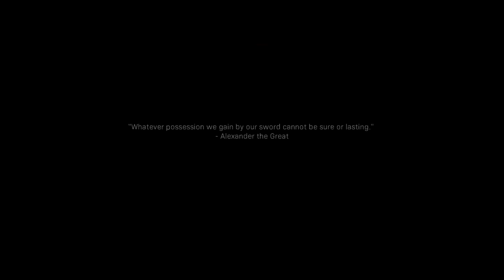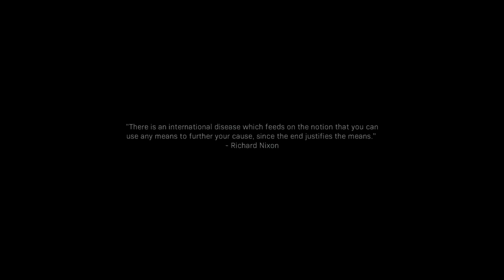HomeTown | Call Of Duty Modern Warfare Walkthrough GamePlay Part 6